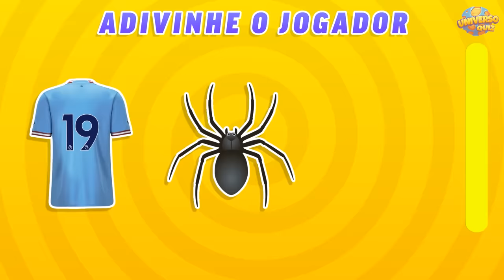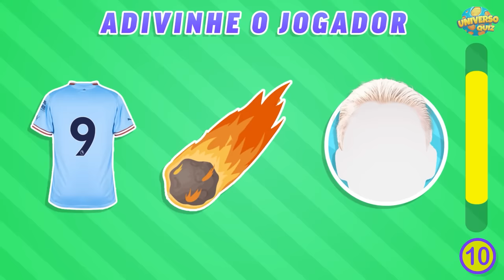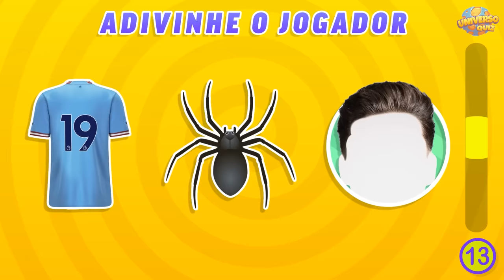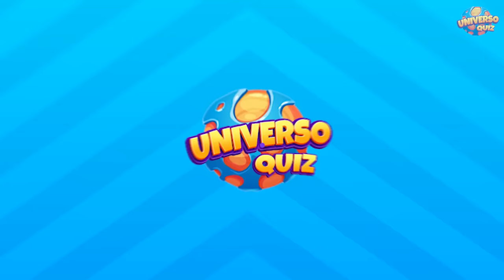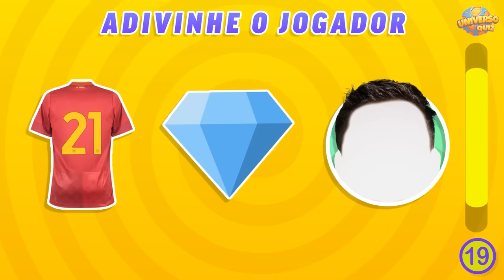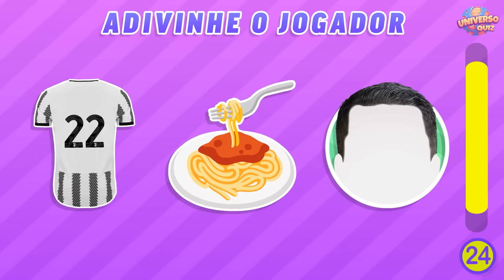ADIVINHE O JOGADOR PELAS 3 DICAS | Camisa, Apelido e o Cabelo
Você consegue adivinhar os jogadores de futebol pelas três pistas?

Vamos testar seus conhecimentos sobre os jogadores de futebol. Quantos craques do futebol você consegue adivinhar por três pistas? Observe a camisa, o emoji e o cabelo e diga quem é o craque.

Quantos craques você consegue adivinhar?!